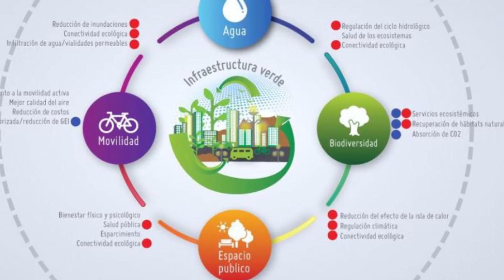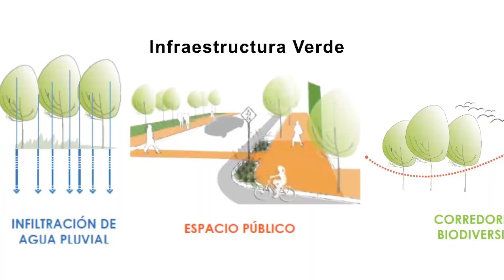Crecimiento desordenado de las ciudades altera el balance ecológico: arquitecto universitario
Es importante que los desarrolladores de fraccionamientos incluyan en sus construcciones infraestructura verde para contrarrestar los efectos del cambio climático y mejorar las condiciones de habitabilidad, apuntó arquitecto de la Universidad Autónoma de Sinaloa (UAS).